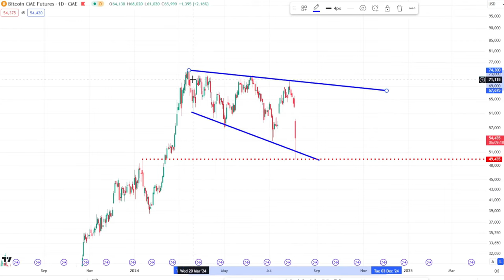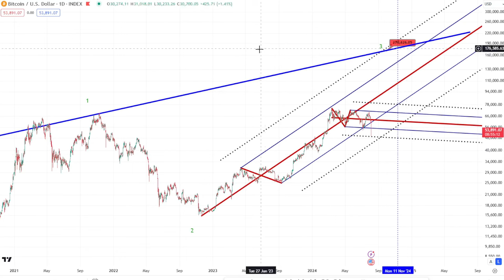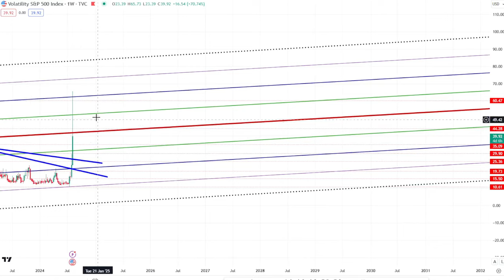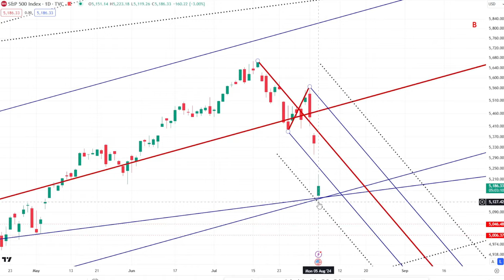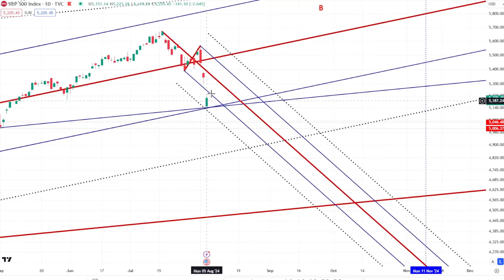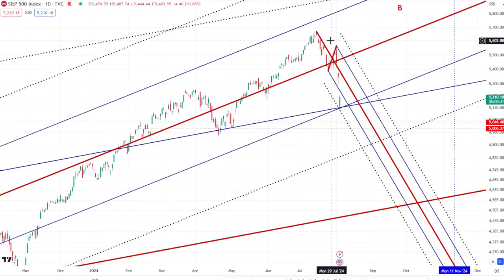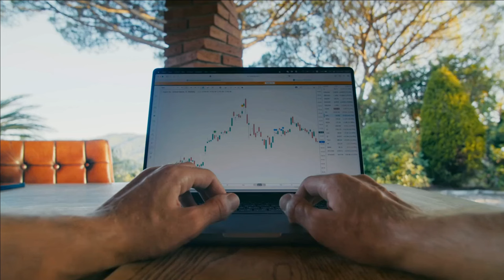Bitcoin Price Technical Analysis | Huge sell off! But is there a Silver Lining?!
Bitcoin Price Technical Analysis. Don't miss this week's objective Bitcoin price forecast using informative and concise Technical Analysis
★★★ CRYPTOLOGY: LIMITED OFFER !!! ★★★
Detailed weekly analysis on BTC, ETH, Altcoin-Top-Pick, US Stock Indices + The Works!!! (Full Educational Course)

(Apologies if the discount links do not work for you. The offers are limited to only a few customers each month on a first-come first-served basis)

📈 Pitchforks:
1 Standard Deviation - Blue line (Upper/Lower Median Line)
2 Standard Deviations - Dotted Black line (Upper/Lower Warning Line)

📈 Setting up Camarilla Pivots:
📺 Check out my 5 concise videos covering all there is to know about Elliott Wave and Pitchforks